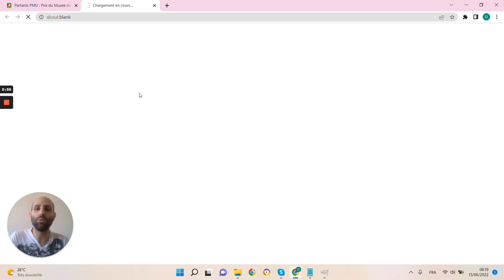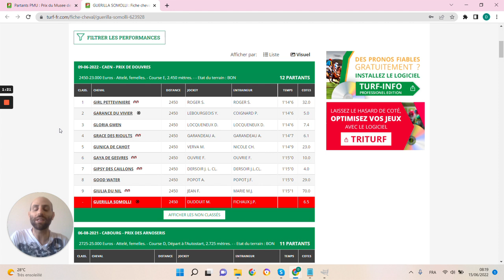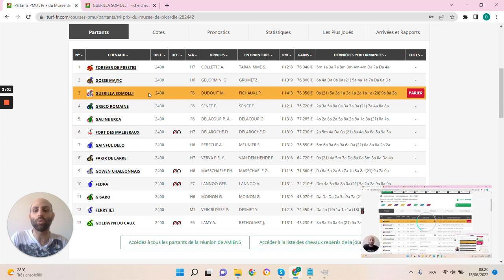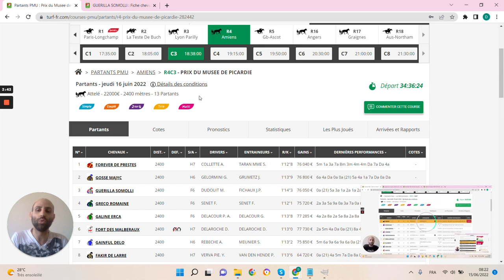🔥1 jour 1 pari 🔥 Pronostic du 16/06: Bien parier et gagner aux courses hippiques !